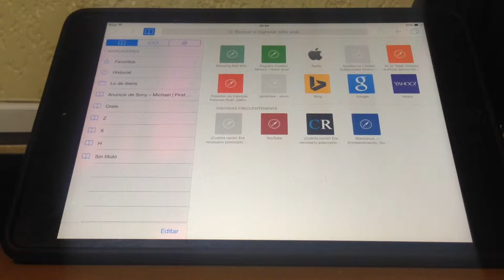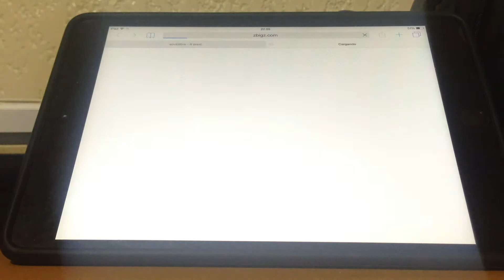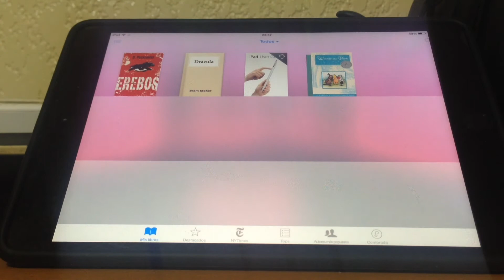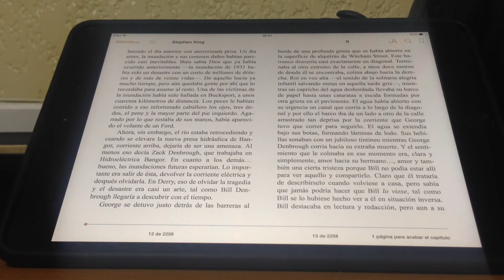Descargar libros para iPad, iPhone y iPod gratis (cualquier versión)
Descarga libros en formato ePub de una manera sencilla para iBook y además gratis!!